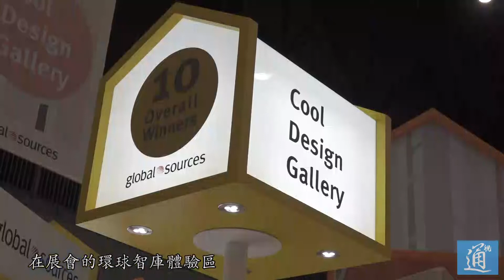清潔空氣毛毯、跳鬼步舞機器人亮相香港環球家居用品展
4月18日至21日，清潔空氣毛毯、跳鬼步舞機器人亮相環球家居用品展，光觸媒材料用品、迷你機器人、智能攝影棚、多功能抱枕……智能生活離我們越來越近，現在的家居用品，環保、智慧、創新，一樣都不少。